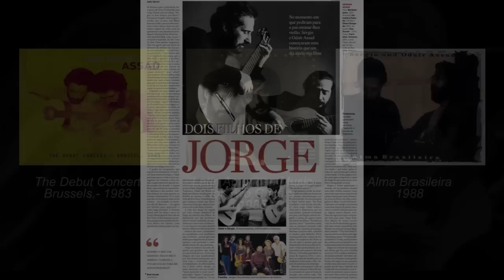Duo Assad (Sergio & Odair Assad brothers)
This is our tribute to the best classic guitar duet in the world, Brazilian born brothers: Sergio and Odair Assad.